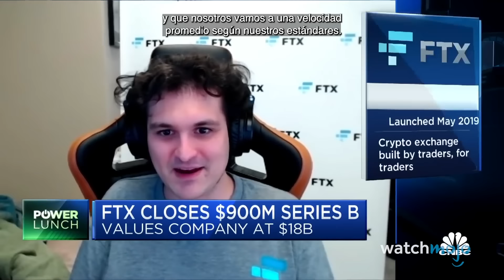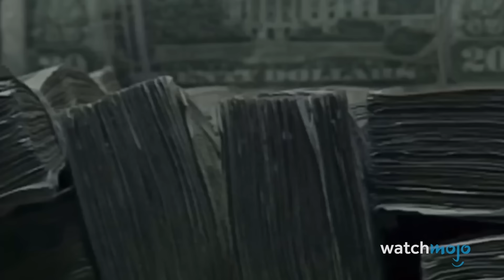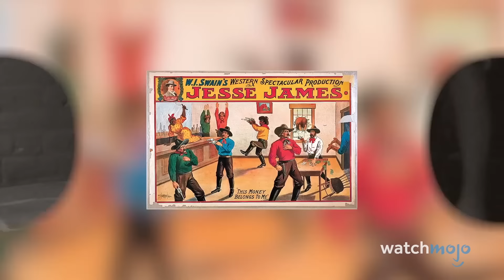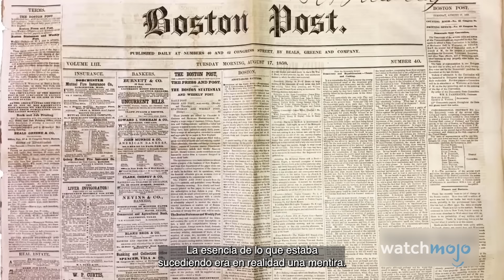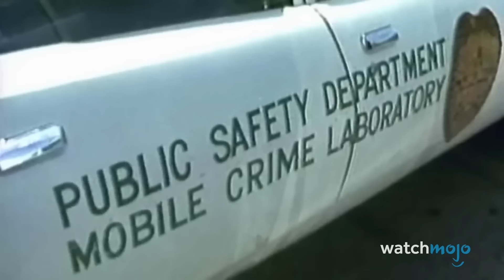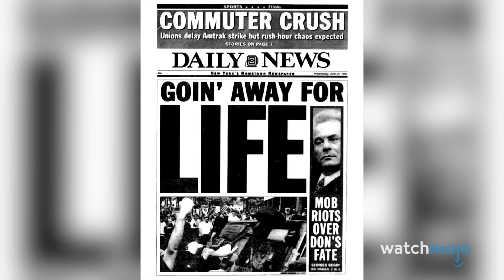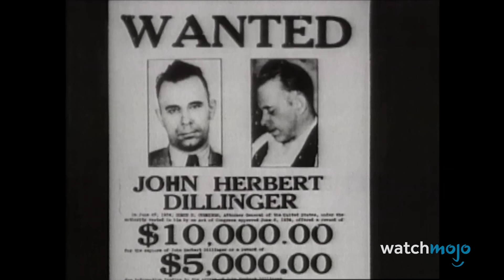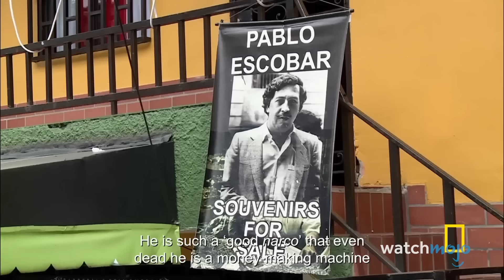¡20 Más INFAMES Criminales de Todos los Tiempos!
Estos criminales son lo peor de lo peor. Bienvenido a WatchMojo Español, hoy vamos a ver a los criminales, delincuentes y gángsters más infames de todos los tiempos. Nuestra lista incluye a Bernie Madoff, Jesse James, Meyer Harris "Mickey" Cohen, Joaquín "El Chapo" Guzmán, Pablo Escobar y muchos más.